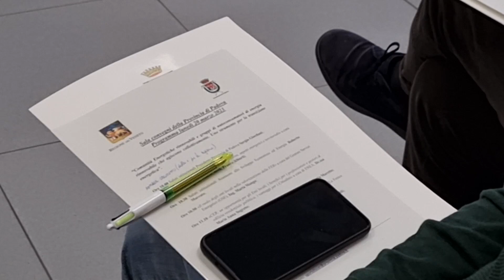IL FUTURO E' AUTOPRODUZIONE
In attesa dei decreti delegati sull’avvio delle comunità energetiche, si iniziano a predisporre progetti ed intese. L ’ esperienza della Provincia di Padova, che disegna un futuro in cui l’autoproduzione di energia sarà determinante.